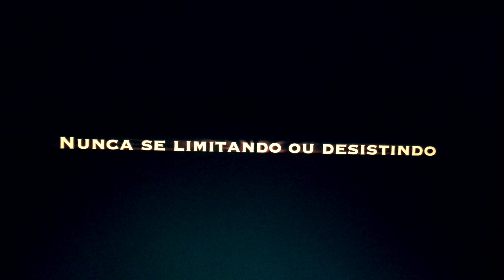YOROZUYA D'Melo TV - NÃO SE LIMITE, FAÇA DE TUDO (Trailer do Canal) - 2017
👇👇👇🌳 EVENTOS GRATUITOS  de BONSAI para você participar 🌳👇👇👇
🌳 AMOSTRA GRATUITA do MEU Curso com 65horas + Mentoria por WhatsApp de 1 Ano

👇👇🌳MEU CURSO COMPLETO -TREINAMENTO de BONSAI🌳👇👇
QUER COMEÇAR HOJE MESMO?

👉 Para  você que não me conhece meu nome é Dmelo, ou pelo menos me chamam assim! Eu sou o Faz de Tudo e neste  canal vou ensinar tudo para você relacionado a Bonsai. Por que faz de tudo?  por que sigo a ideologia YOROZUYA: aprenda sempre mais um pouco, nunca se limite, sempre aprender mais, um pouco de tudo!

Não achou o produto que queria em ESTOQUE? ME PEÇA por aqui 👉 LOJA: YOROZUYA

🔴  SE VOCÊ NÃO ATIVAR o 🔔 SININHO 🔔  SE NÃO DEIXAR O  🧡 LIKE 🧡 e NÃO COMENTAR, o YOUTUBE NÃO VAI TE AVISAR DOS NOVOS VIDEOS de 🌳  BONSAI🌳  TOME CUIDADO!

MEU TREINAMENTO de BONSAI: Um CURSO de BONSAI com +62 HORAS + MENTORIA POR WHATSAPP o + COMPLETO e BARATO

👇👇👇  ⚫️ 万⚫️  NÃO_SE_LIMITE ⚫️ 万 ⚫️ 👇👇👇
👉Tags Complementares

👉Palavras Relacionadas ao tema

YOROZUYA D'MELO: NÃO SE LIMITE, FAÇA DE TUDO ... seja tudo aquilo que você precisar ser, não desista, nunca aceite o fracasso, sempre levante, aprenda novas coisas... sempre evolua, seja diferente... Independente e auto-didata... isso é SER UM YOROZUYA, seja um Yorozuya você também, e siga essa antiga filosofia Japonesa já esquecida atualmente... "Yoruzaya"= "um faz tudo". Aqui teremos: ARQUERIA, BONSAIS, ROMANTISMO, COMÉDIA, MÁGICAS, DESENHOS, ARTESANADO, GAME PLAY, AVENTURA, PAISAGISMO, MUSICA, MOTOCROS, ARTESANATO,ARCO E FLEXA,POEMAS, ESCULTURAS,PSCICULTURA, TUTORIAIS, AULAS, APRESENTAÇÕES. TUDO.
Meu lema: "Não existe limites para a criatividade" Porque temos de fazer apenas uma coisa? ou termos apenas um Hobby? se podemos fazer muito mais? não existem limites para a capacidade humana! Explicando a palavra de "yoruzaya","A frase é composta de:'Yorozu' , cujo significado literal é de 10.000, mas é comumente usado para significar 'infinidade','muitos', 'tudo', 'qualquer coisa abaixo do céu ". e 'Ya' significa 'casa/ cabana',loja. canal, local ". enfim espirado do nome de um anime "Gintama" onde os personagens são "FAZ TUDO" aqui no meu canal estarei trazendo todos os tipos de contéudos de forma organizada e selecionada.